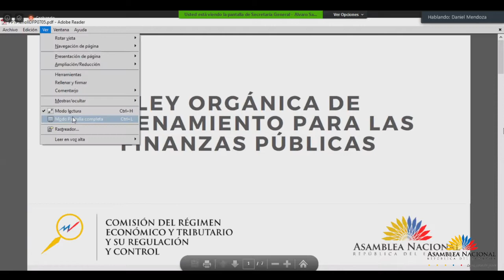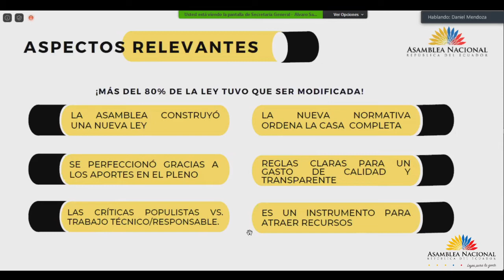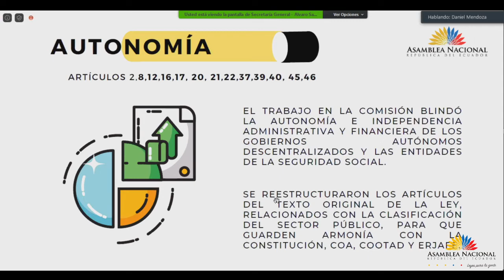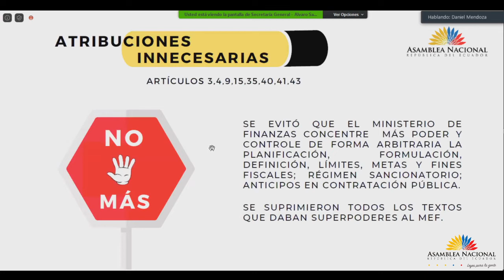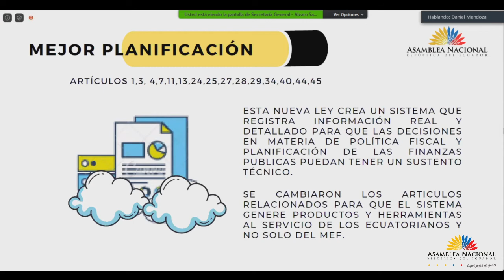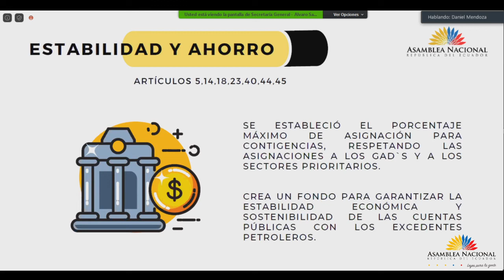Daniel Mendoza - Sesión 668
13 de mayo de 2020
Informe para Segundo Debate del Proyecto de Ley Orgánica para el Ordenamiento de las Finanzas Públicas. (Urgente en materia económica). ­­